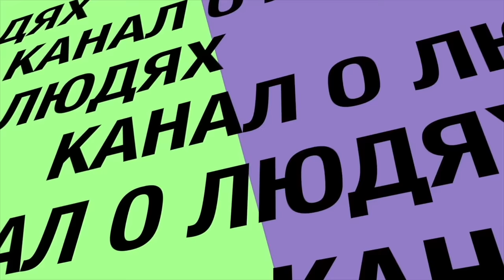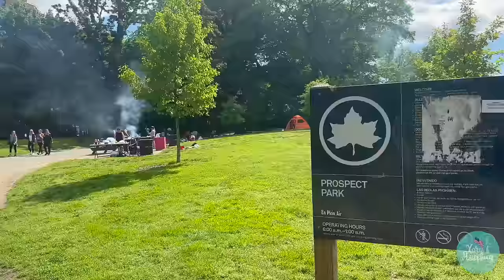Нью-Йорк, часть #6. Центральный парк, Проспект Парк и Статуя Свободы. New York USA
Продолжаем прогуливаться по Нью-Йорку.
Сегодня в программе: Центральный Парк (Central Park), Солнечное затмение в Нью-Йорке 8 апреля 2024 года, Поездка к Статуи Свободы и Проспект парк в Бруклине, как альтернатива Центральному парку в Манхэттене.  Вперед!

По всем вопросам пишите на Директ или e-mail

Ваш Трэвел специалист
Сергей.